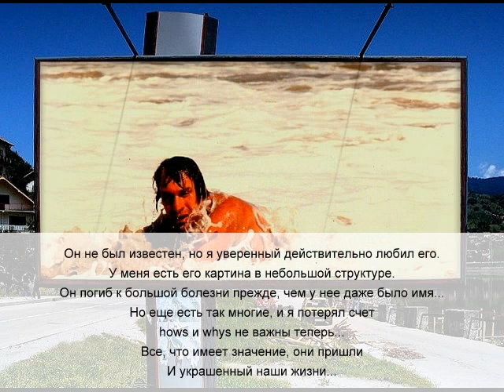Elton John Blues Never Fade Away